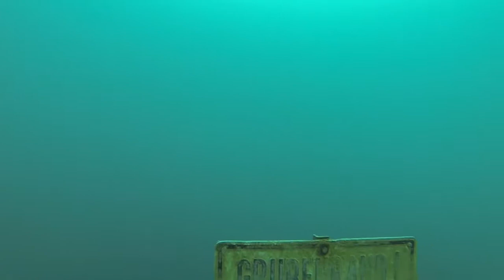Freediving "Kreidesee"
Freediving in "Kreidesee" In Hemmoor near Cuxhaven in Germany. Many things to watch while diving deep. Great Freediving spot. Max depth is 60 mtr. but we only got to about 22m in the video.